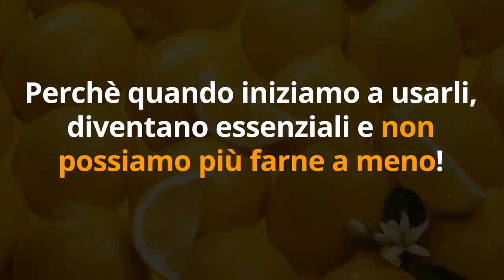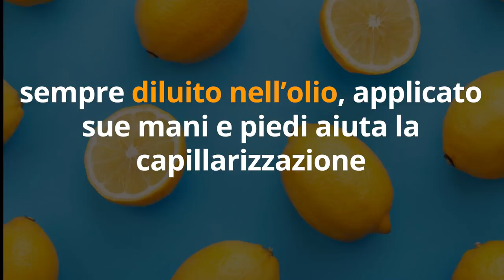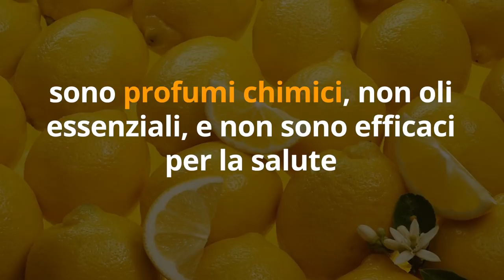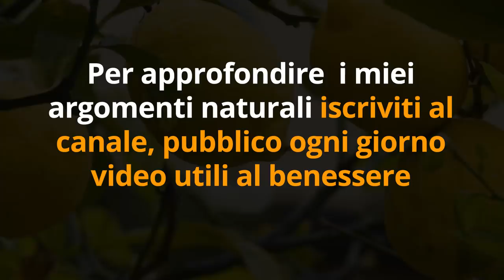USA OLIO ESSENZIALE di LIMONE OGNI GIORNO... Ecco come fare!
Ciao amici! Oggi vediamo insieme le straordinarie proprietà dell'olio essenziale di limone e come usarlo per beauty, cura delle pelle, detox, rimedio naturale, e per la pulizia della casa... e molto altro!

Simona Vignali